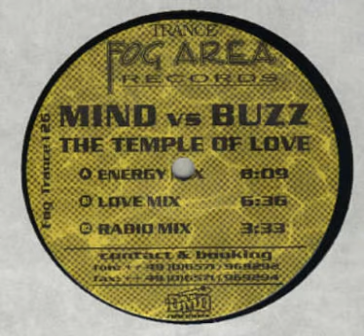Mind vs. Buzz - The Temple Of Love (Energy Mix) 1998